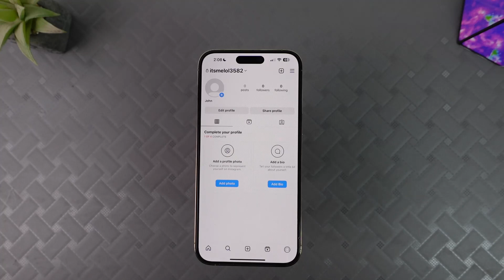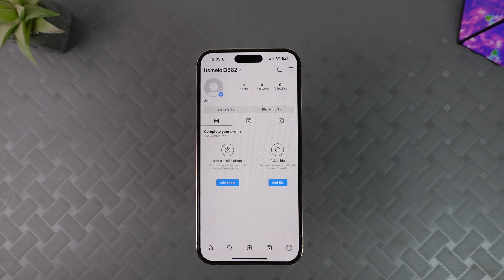How to increase followers on Instagram!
This video guides you in an easy step-by-step process to increase followers on Instagram!

Chapters / Timestamps
0:00 Intro
0:09 Explanation
1:28 Conclusion